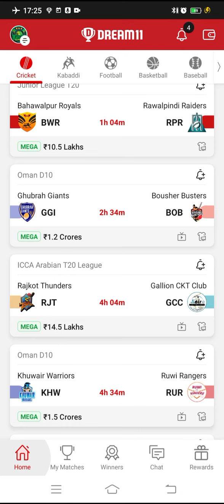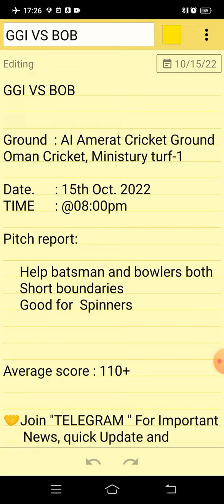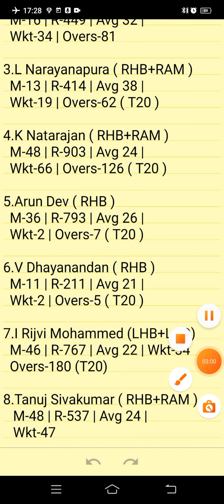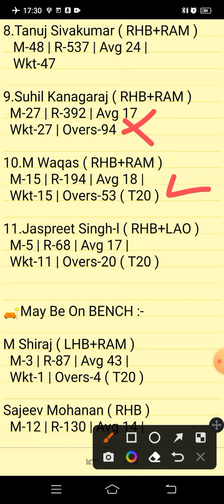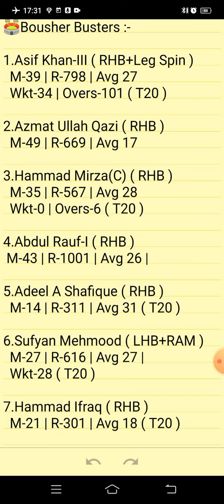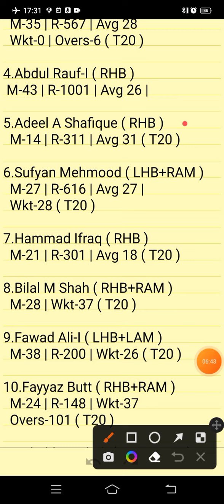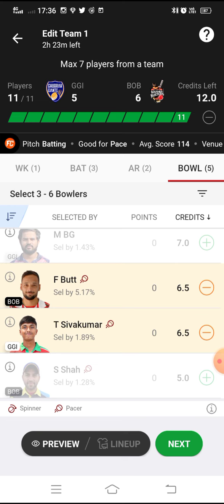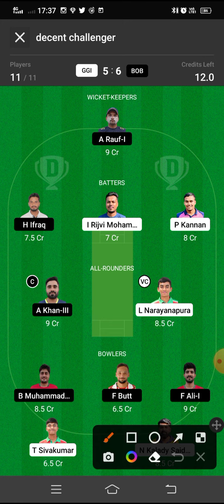GGI VS BOB | GGI VS BOB DREAM11 TEAM PREDICTION | OMAN D10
Own Risk "